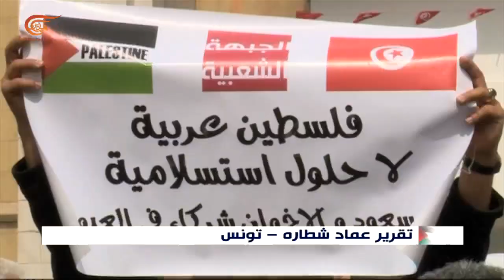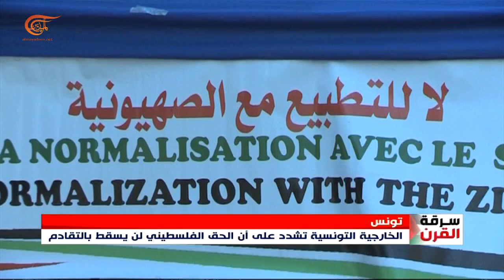الأحزاب التونسية تدعو الفلسطينيين إلى رص الصفوف لمواجهة الاحتلال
إعداد: عماد شطارة

في تونس تتصاعد المواقف الرسمية والحزبية والعمالية الرافضة لتمرير صفقة القرن والداعية إلى التمسك بالحقوق الفلسطينية المغتصبة والتحرك بكل الأساليب الممكنة لإسقاط صفقة القرن.